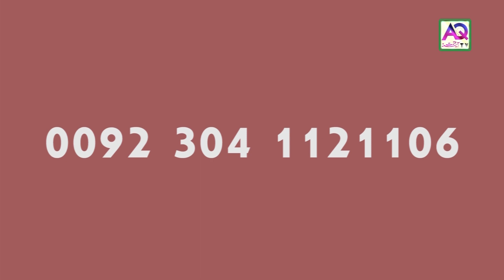Daily horoscope | 17 Jan 2020 | Aj ka Din Kaisa Rahe ga | Astrologer Ali Zanjani | AQ TV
17 January 2020 | Aj ka Din Kaisa Rahe ga | Daily horoscope | Astrologer Ali Zanjani | AQ TV